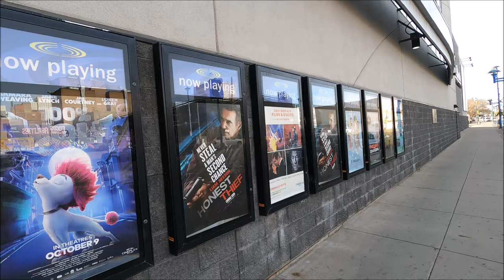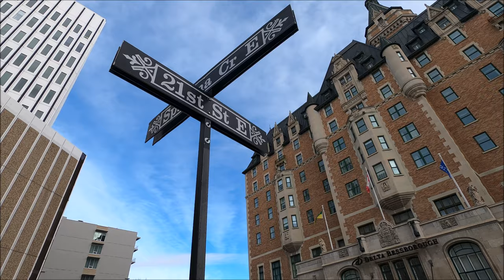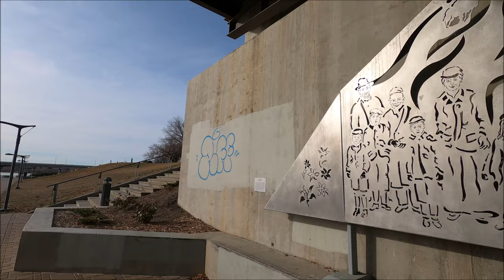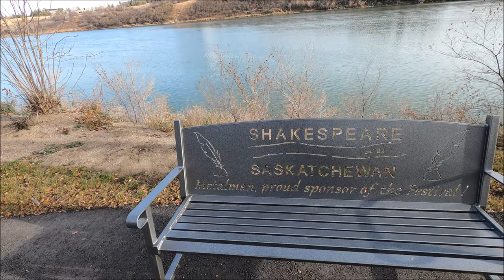Late Autumn Walking tour in Saskatoon, Saskatchewan [4K]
Saskatoon is the largest city in the Canadian province of Saskatchewan. It straddles a bend in the South Saskatchewan River in the central region of the  province...

My Cameras & Gear:

Smartphone Gimbal
Camera Mount
Memory card
Micro SD Card
Flash Drive for iPhone